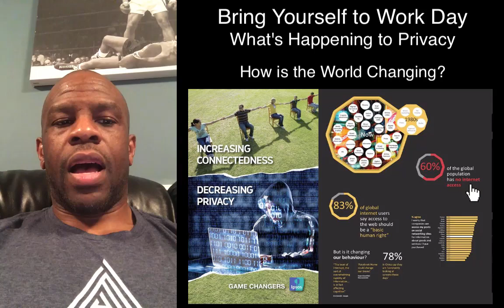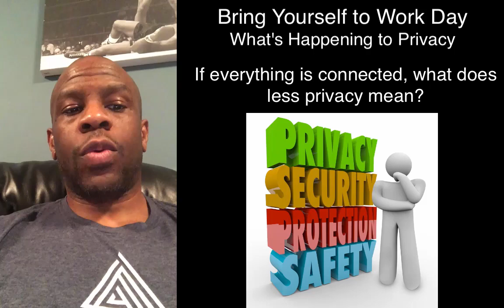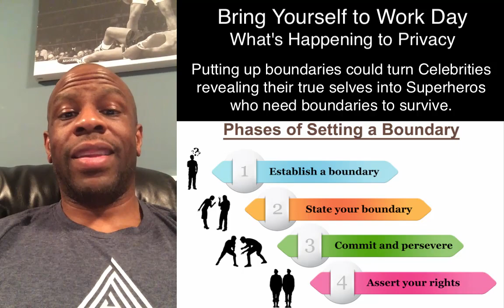Bring Yourself To Work: What Happened To Privacy?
Privacy is a hot button topic today. Even more so it is tied to how we present ourselves in the environments of our everyday lives. If you feel comfortable in an environment, the walls can come down. But, ... as soon as you feel uncomfortable or threatened, the walls go up. These boundaries are created to keep your comfort zone safe. So, how does eroding privacy affect your boundaries? Watch this clip to find out!